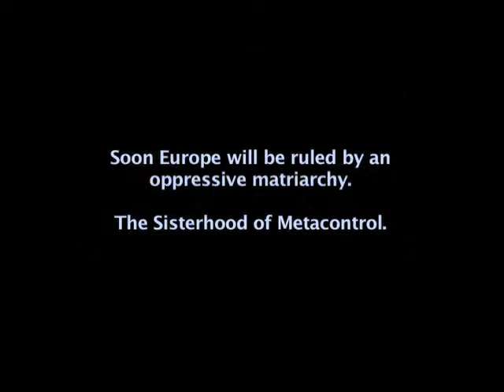Dystopia "FAQ" (#007)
- "FAQ" (2005) is a dystopian feature film written and directed by Carlos Atanes. Best Feature Film Award at International Panorama of Independent Filmmakers (Athens, 2005) and Nominated to Award for Best European Motion Picture from the Fantasy Genre (Méliès d'Argent) Fantasporto International Fantasy Film Festival (Porto, 2006).

ALSO officially selected at
Toronto - Fantasy Worldwide International Film Festival (Canada, 2005)
Atlanta - Atlanta Underground Film Festival (USA, 2005)
Seattle - Cascadia Con American SF Convention (USA, 2005)
Cork - Cork Film Festival (Ireland, 2005)
London - International Festival of Sci-Fi and Fantastic Film (UK, 2006)
Detroit - Planet And Video & Film Festival (USA, 2005)
Miskolc - International Festival of Young Filmmakers (Hungary, 2005)
Tel Aviv - Icon International Movie Festival (Israel, 2005)
Morelia - Muestra Independiente de Cine y Video (Mexico, 2005)
Lyon - Festival Cinéma Nouvelle Génération (France, 2005)
Buenos Aires - BARS Festival de Cine Fantástico (Argentina, 2004)
Barcelona - DIBA Digital Film Festival (Spain, 2005)
Conversano - Imaginaria Film Festival (Italy, 2006)
Tarragona - Festival REC (Spain, 2006)
Lisboa - Fantasporto em Lisboa (Portugal, 2006)